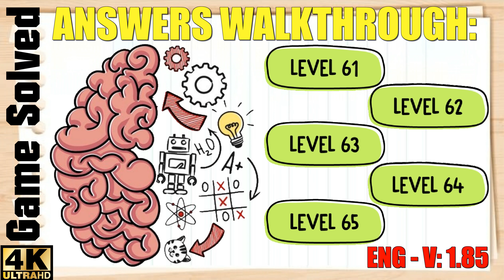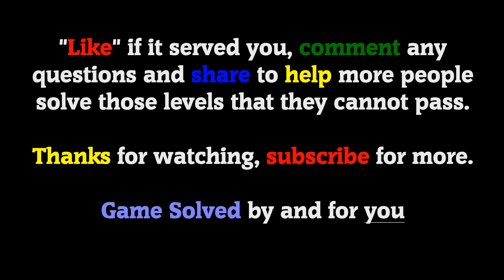Brain Test: Tricky Puzzles || Level 61, 62, 63, 64, 65 Answers Walkthrough (ENG)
🗣 LANGUAGE: English